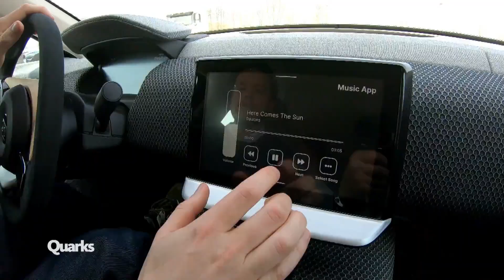E-Auto mit Solarantrieb: Fortbewegungsmittel der Zukunft? | Quarks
Schönes Wetter für Spritztouren mit solarbetriebenen E-Autos?

Für die Studenten der RWTH Aachen ist das ausschlaggebend. Das Team "Sonnenwagen" baut E-Autos, bzw. Rennautos, die mit Solarenergie betrieben werden. Kann man die E-Autos auch im Straßenverkehr einsetzen?

Können E-Autos mit Solarantrieb zukünftig mit Benzin betriebene Autos ersetzen und welche Reichweite hat so ein Solarauto-Prototyp? Quarks spricht mit dem Gründer von Lightyear Martjin Lammers zum Thema solarbetriebene E-Autos. Er sagt, das Wichtigste sei das Mindset, das System als Ganzes zu optimieren und nicht nur Teilaspekte zu betrachten. Weite Strecken nur mit solarbetriebenen E-Autos zu fahren, ist zwar noch Zukunftsmusik aber mit einer Batterie sind E-Autos mit Solarantrieb definitiv schon eine Alternative.